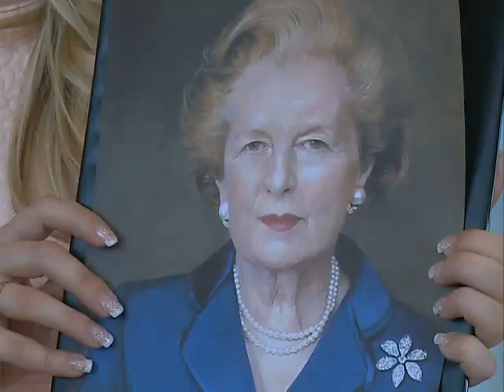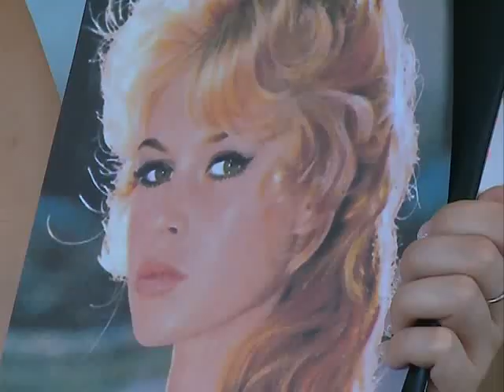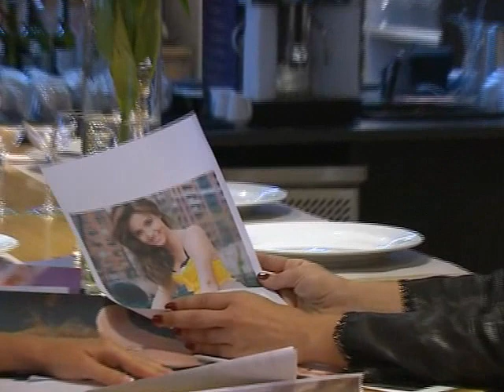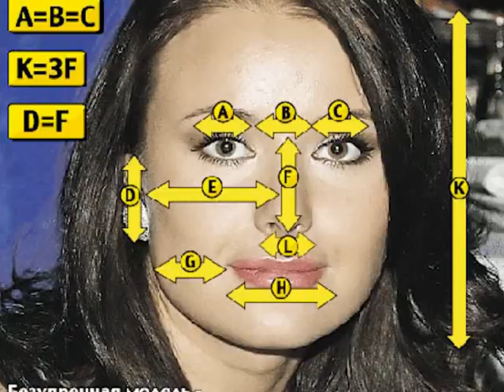Специальный репортаж: Магия красоты